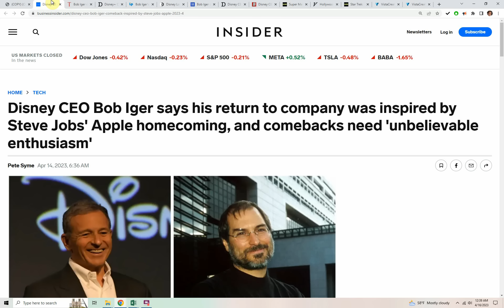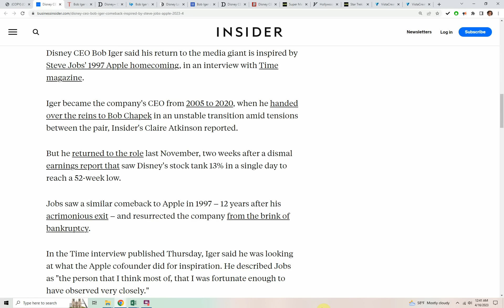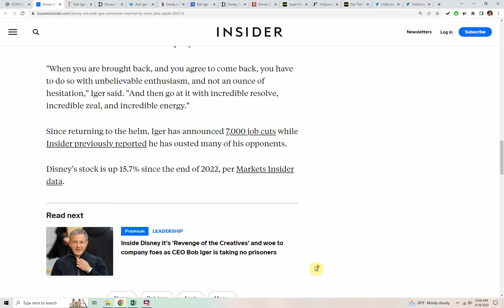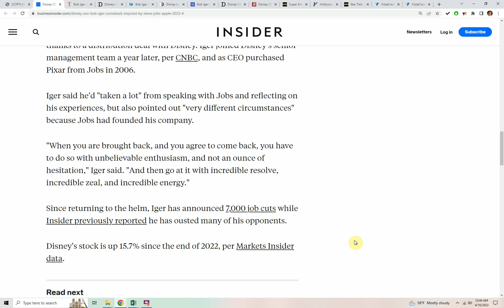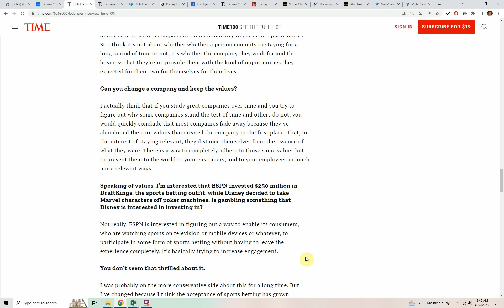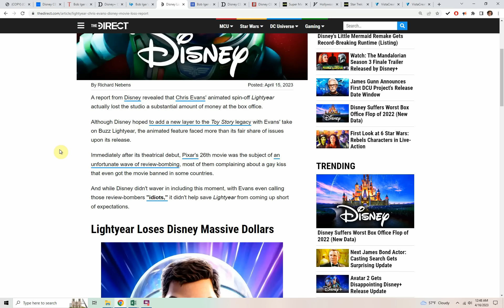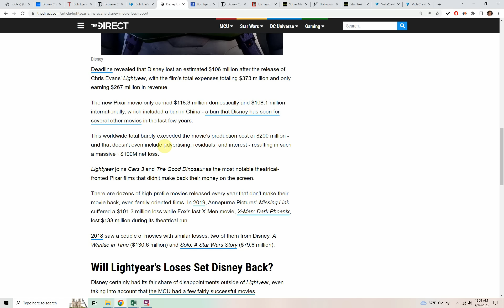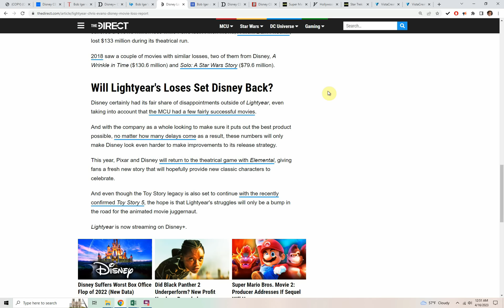Disney CEO Bob Iger Compares Himself To STEVE JOBS! Says His Return As CEO "Inspired By Steve Jobs"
Disney CEO Bob Iger says his return to company was inspired by Steve Jobs' Apple homecoming, and comebacks need 'unbelievable enthusiasm'